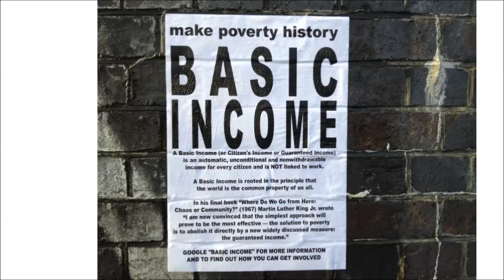Time For A Guaranteed Basic Income?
14.01.16

The case for and against a government -guaranteed basic income. It’s got traction from unexpected quarters. We’ll hear the debate.

What if every American was guaranteed, by the government, a minimum basic income? It sounds radical, unthinkable by many old measures. But a surprising span of supporters – left and right – is now saying “think again.” The new economy is so unpredictable that people need a floor to stand on. And a guaranteed income would be instead of a whole lot of existing welfare programs. This hour On Point, the surprising chorus of voices saying guarantee Americans a basic income.

— Tom Ashbrook

Guests

Megan McArdle, economics, bussines and public policy columnist at Bloomberg View. Author of the book, “The Up Side of Down.” (@asymmetricinfo)

Karl Widerquist, professor of philosophy at Georgetown University’s School of Foreign Service in Qatar. Co-chair of the Basic Income Earth Network. Co-editor of “Basic Income.” Author of the book “Independence, Propertylessness and Basic Income.” (@karlwiderquist)

Veronique de Rugy, senior research fellow at the Mercatus Center at George Mason University. (@veroderugy)

Albert Wenger, managing partner at Union Square Ventures. (@albertwenger)

From Tom’s Reading List

Bloomberg View: Four Reasons a Guaranteed Income Won’t Work — “Not a few libertarians have embraced the idea as an alternative to the welfare state. Get rid of all the unemployment insurance and just cut everyone a check once a month. There’s a lot to like about this: It has minimal overhead, because you don’t need to verify eligibility beyond citizenship, and it may reduce some of the terrible incentives that poor people face under the current system.”

Fast Company: A Universal Basic Income Is The Bipartisan Solution To Poverty We’ve Been Waiting For — “There’s a simple way to end poverty: the government just gives everyone enough money, so nobody is poor. No ifs, buts, conditions, or tests. Everyone gets the minimum they need to survive, even if they already have plenty.”

Continuations: Basic Income Update — “My own view on Basic Income has also evolved. I now see it firmly as an integral part of making the transition to an information society. In my talk about that transition at DLD in 2014, I already had the sense that something profound was happening but I didn’t have the right framework to really think about it. More recently this has become a lot clearer: we are facing another shift in scarcity, this time from capital to attention.”